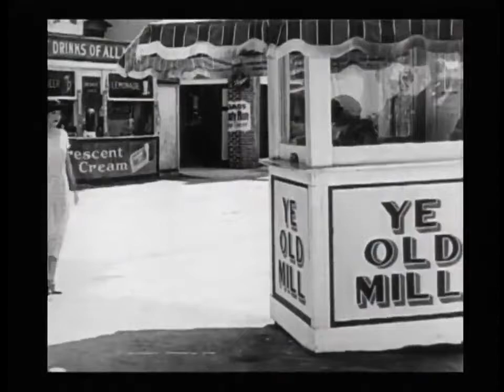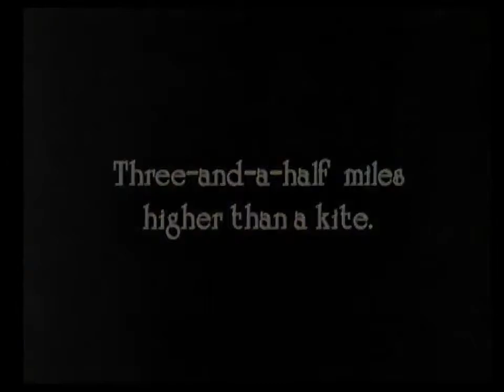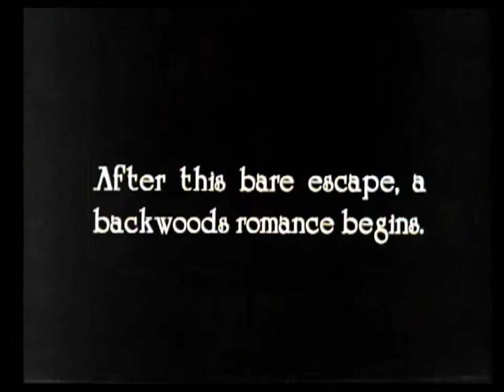The Balloonatic (1923) Starring Buster Keaton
A hapless amusement park attendant finds his run away balloon ride has left him in a strange predicament.

Description Source: IMDb